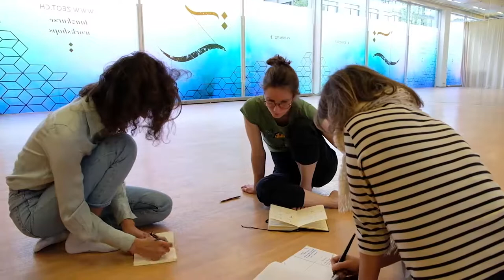Tanzszene Schweiz | Marine Besnard | Von der Tänzerin zur Choreografin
Profitänzerin Marine Besnard entdeckte das Choreografieren für sich. Mit ihrer Arbeit schlägt sie eine Brücke in andere Arbeitswelten, ebenso schätz sie an ihrer neuen Ausrichtung die interdisziplinäre Zusammenarbeit hinter der Bühne. «2038 – Female Frequency», heisst ihr aktuelles Stück. Es hinterfragt die Rolle der Frau in Gesellschaft, Wissenschaft und Ökonomie.